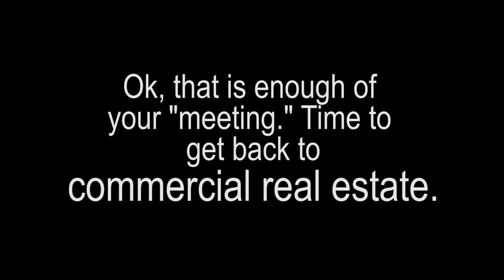Matchbox in Motion: Episode 1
Matchbox Commercial is all about Commercial Real Estate. We want to answer your commercial real estate questions. In this episode, we discuss square footage and calculating monthly rent.